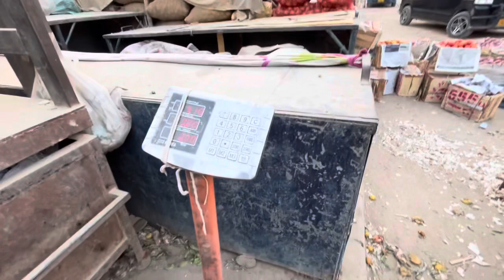asia ki Badi mandi||dhoom mach gye Badi bachat